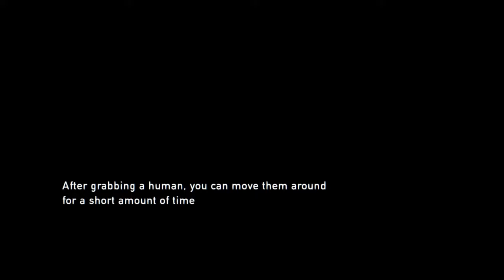The Last of Us Remastered Part 9